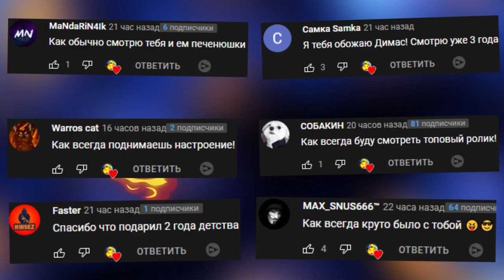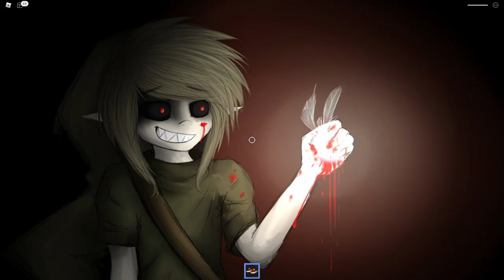ОЧЕНЬ СТРАШНЫЙ SCP В ХОРРОР ЛИФТЕ ВЫЖИВАНИЕ В РОБЛОКС ROBLOX